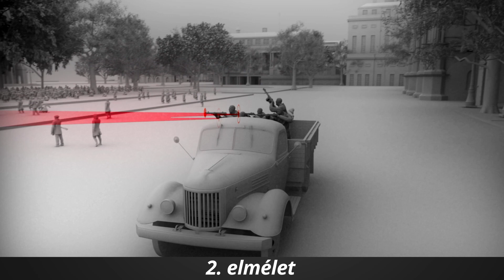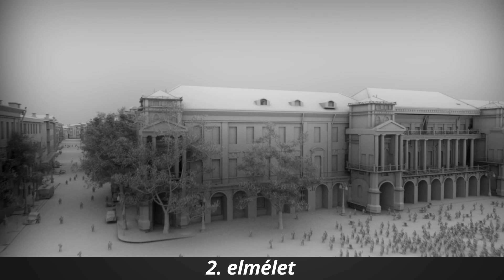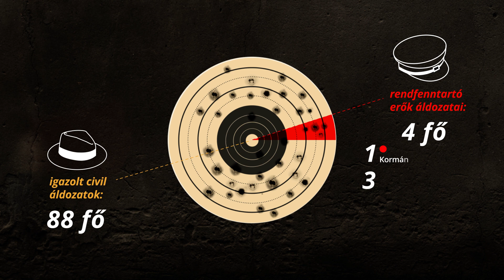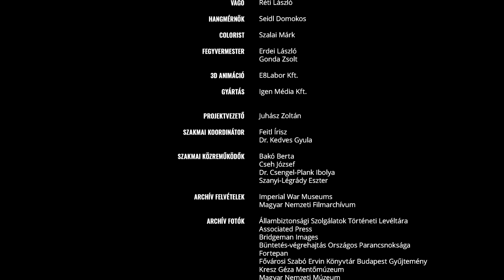Az első lövés (bővített) | The first shot (extended)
Hogyan történt? Miért történt? Hány áldozata volt? Az első lövés című film ezekre a kérdésekre keresi a választ. Az 1956. október 25-i Kossuth téri sortűz körülményeinek feltárására az Országgyűlés Hivatala 2016-ban kutatási programot indított. A munka lezárásaként e dokumentumfilm fotók, archív anyagok, a szemtanúkkal készített interjúrészletek és történészi elemzések segítségével ad választ a feltett kérdésekre.

Az 1956. október 25-i sortűz áldozatainak emlékhelyét a Kossuth tér alatt húzódó, az Országház egykori klimatizálását elősegítő déli szellőző alagút 350 négyzetméteres terében alakították ki.